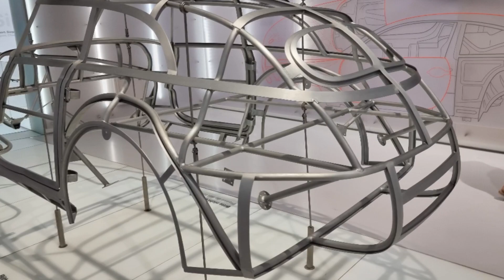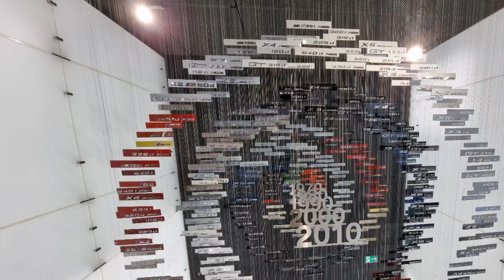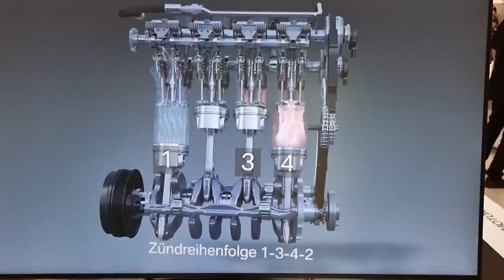BMW Museum München 01-08-2023